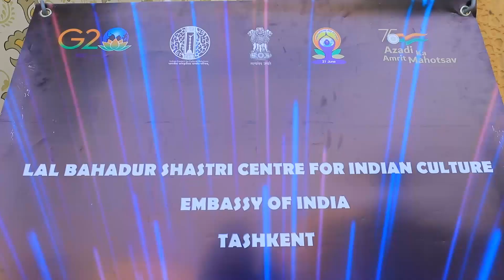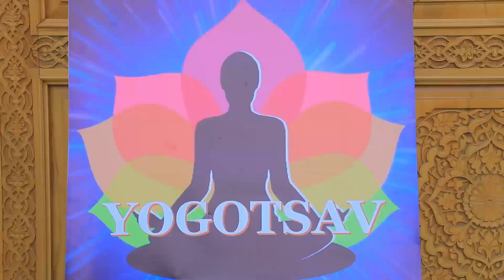IDY 2023 LBSCIC at Samarkand